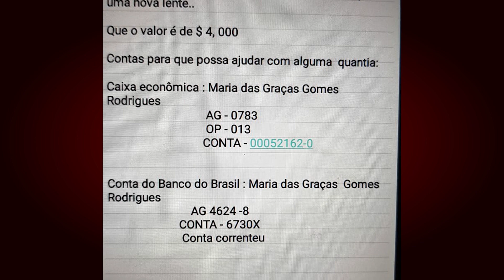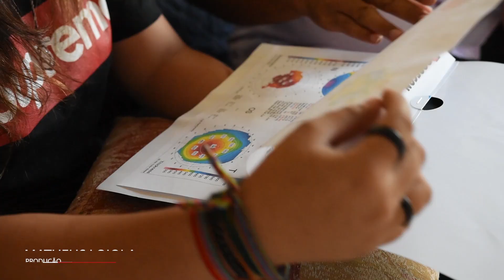TV Sigi: Sigi Vilares visita jovem que precisa urgente de super lente